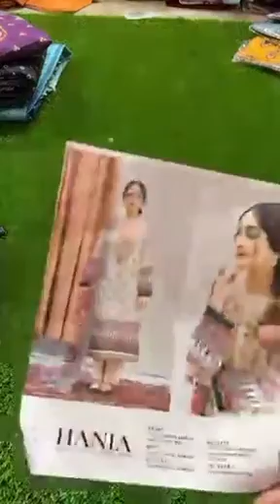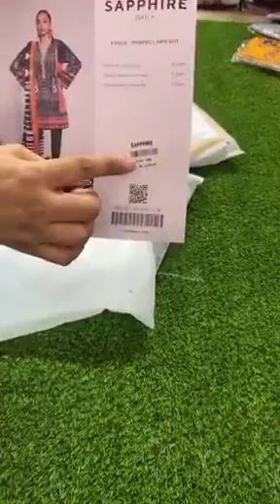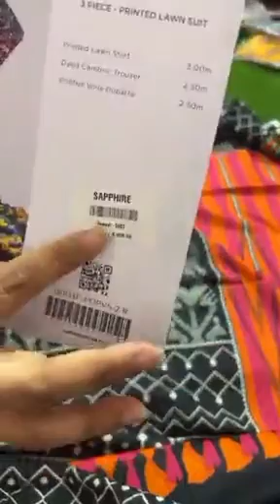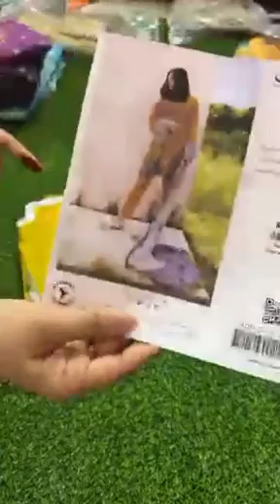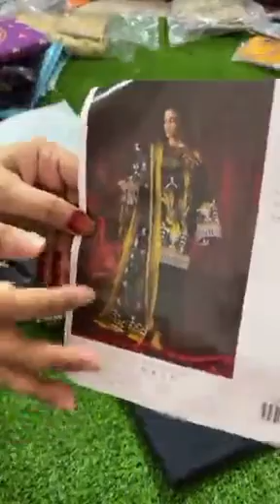Rahat Jahan|Get ready to beat the heat with our stunning Lawn Summer Collection. Stay comfortable,